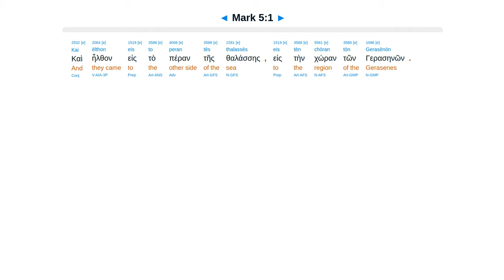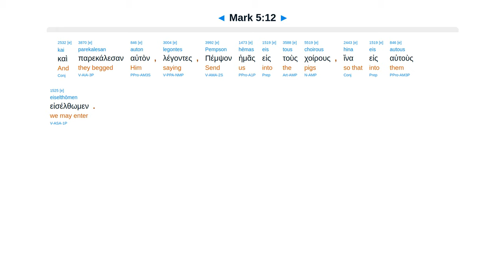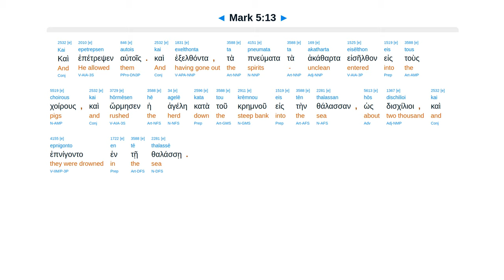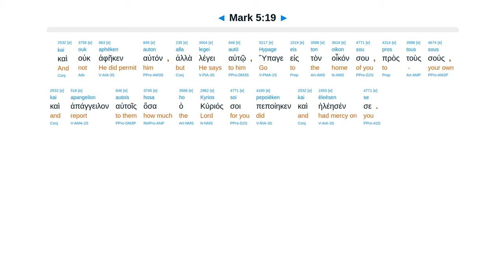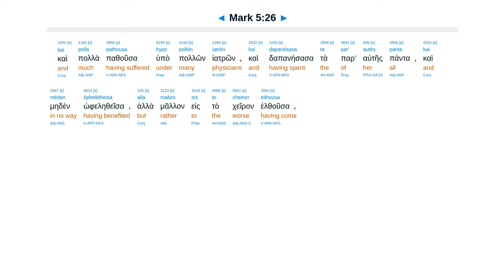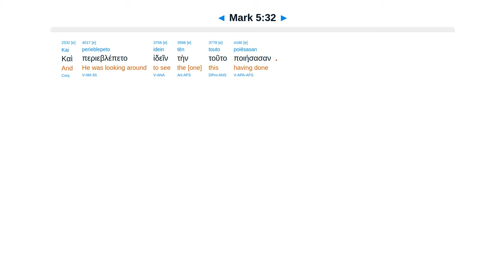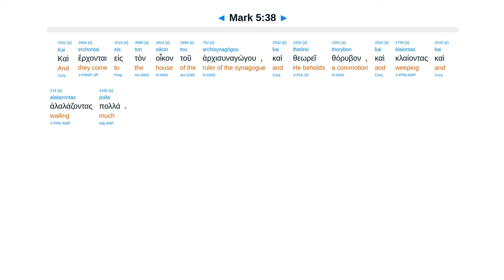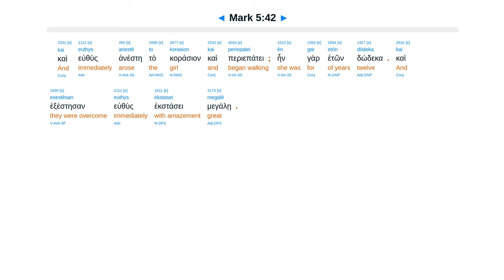Mark 5 - Interlinear Greek New Testament Bible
Gadarenes Legion to swine. Jairus daughter. Woman issue of blood. Faith made whole. Talitha cumi.